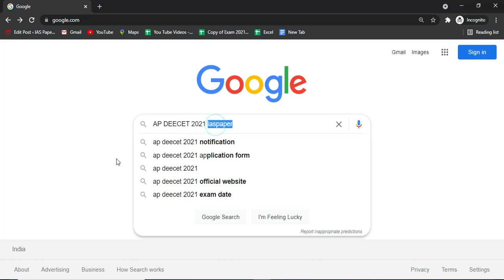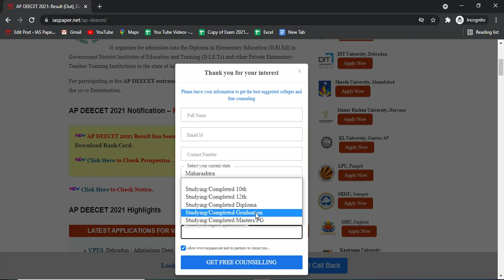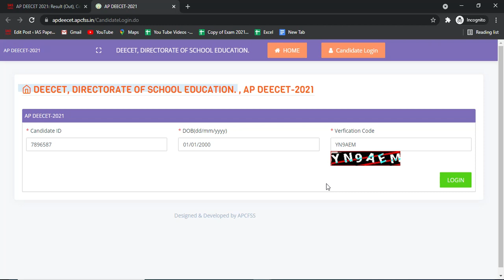AP DEECET 2021 Result (Declared) - How to Check Officially AP DEECET 2021 Result Online Mode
AP DEECET 2021 Result has been Declared on 29th October 2021.